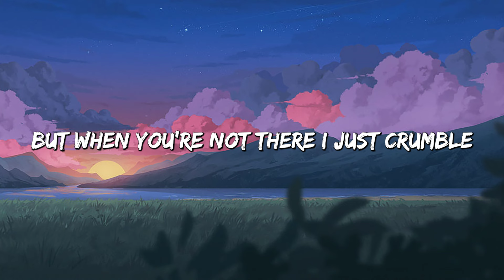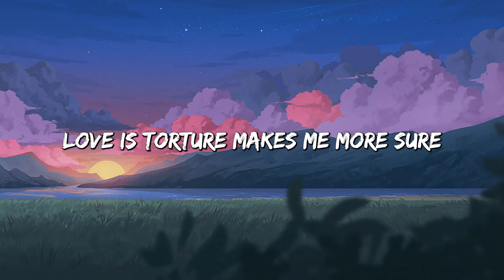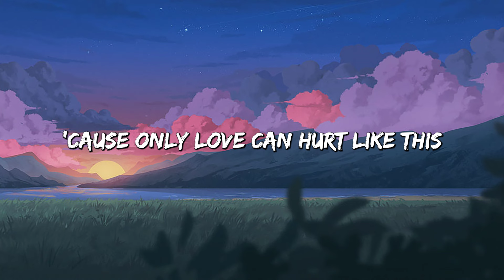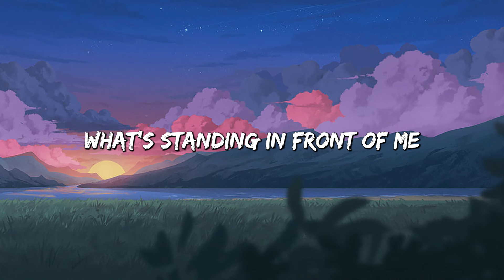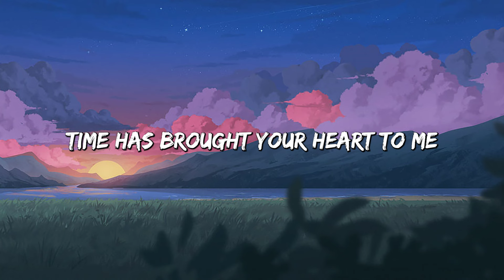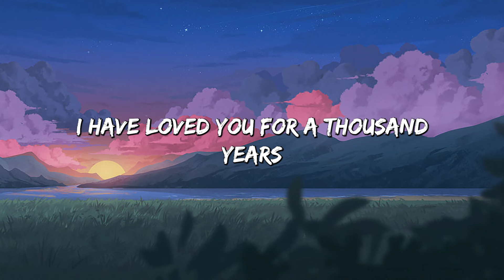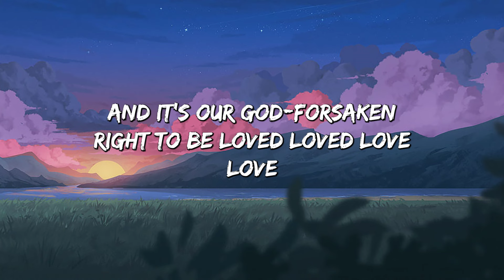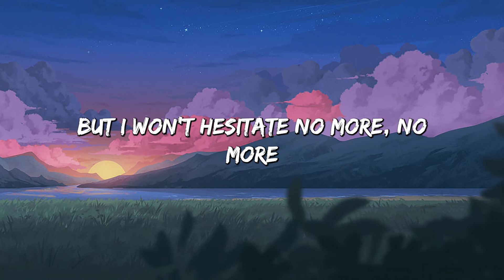Only Love Can Hurt Like This - Paloma Faith (Lyrics) | Christina Perri, Jason Mraz (Mix Lyrics)